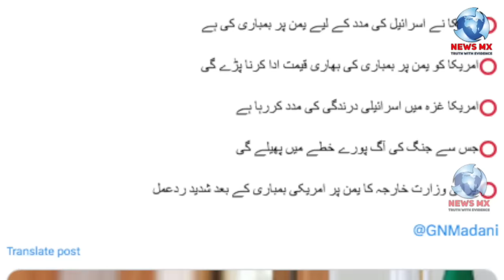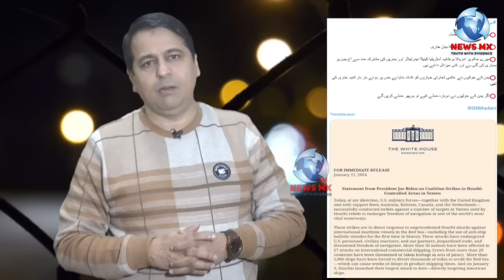ईरान ,अमेरिका , सऊदी अरब ,रूस सहित कई अरब देशों का यमन पर हमले को लेकर बड़ा बयान , अमेरिका तबाह होगा